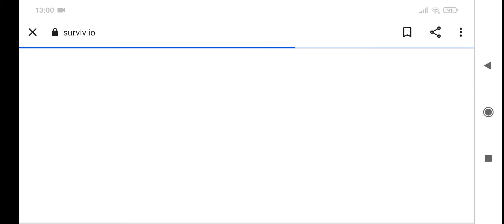dream speedrun be like: